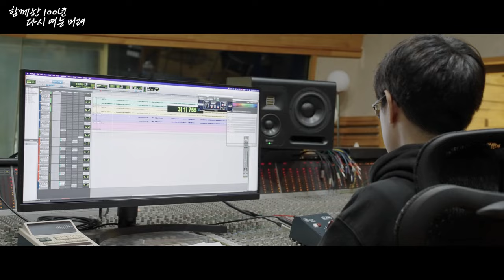삼양그룹 100주년 기념 Song🎤(feat. 삼양그룹 임직원)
2024년은 삼양그룹 창립 100주년이 되는 해입니다.💯
이를 기념하기 위해 임직원이 직접 참여한 100주년 기념송을 제작하였습니다.🎵